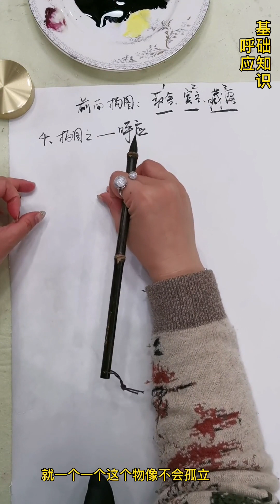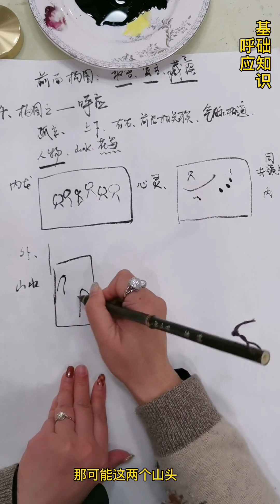第74課_中國傳統書畫藝術_學畫牡丹_Lesson 74_Learning to Paint Peonies_有字幕 (With subtitles)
課程內容 : 理论知识之构图法_基础知识之呼应
Course Content : -Theoretical knowledge of the composition method_Basic knowledge of the echo